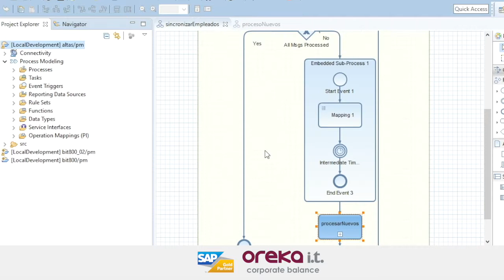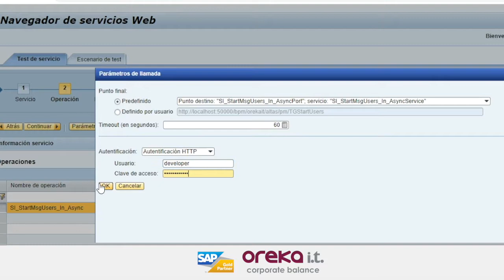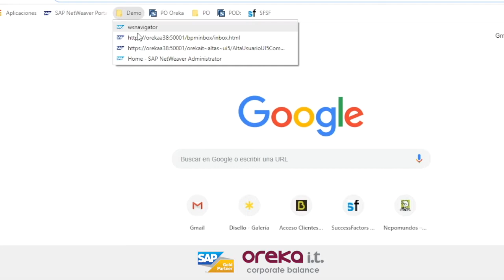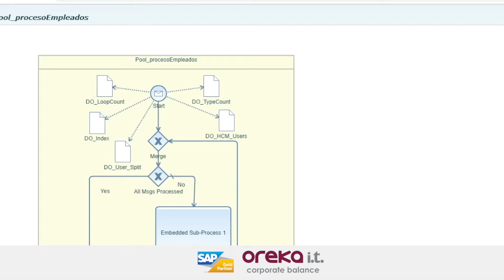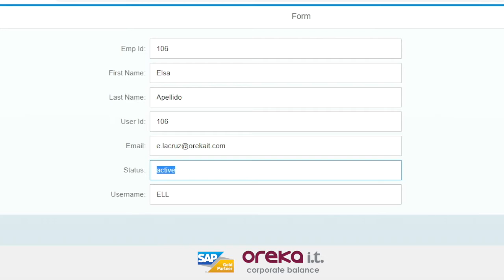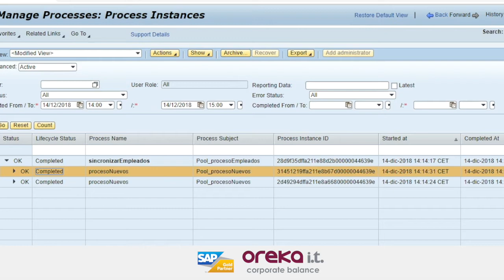Videotutorial · Monitorización de un proceso BPM en SAP PO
En este videotutorial te mostramos cómo hacer la monitorización de un proceso BPM en SAP PO.